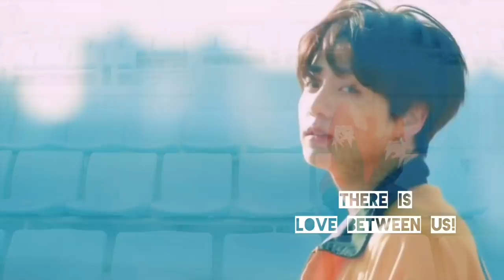🦋Lizkook🦋 Lisa (blackpink) & Jungkook (bts) • there is love between us • [fmv]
Song: serebro there is love between us